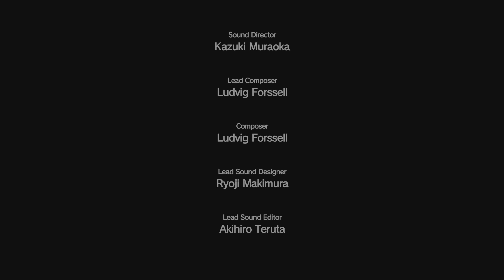METAL GEAR SOLID V Phantom Pain E20.